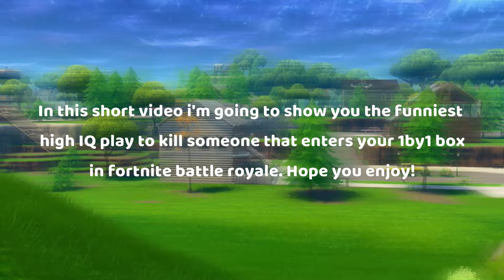My Favourite 200IQ Play!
use Code "faidz" in the item shop.